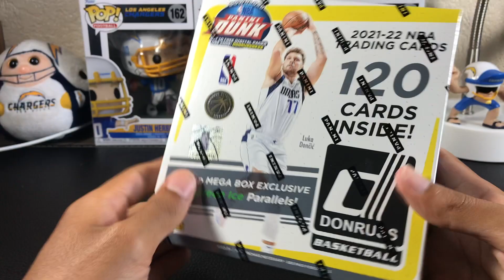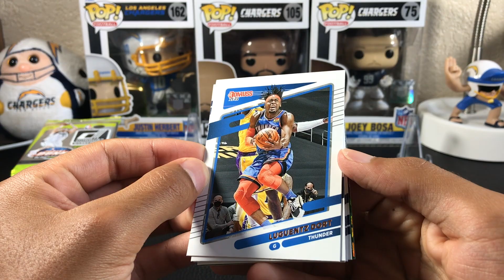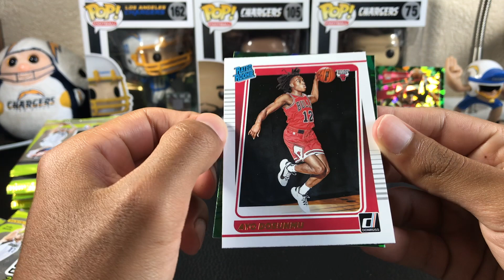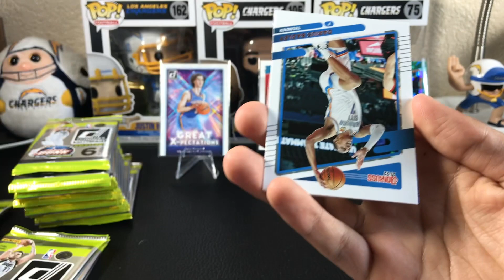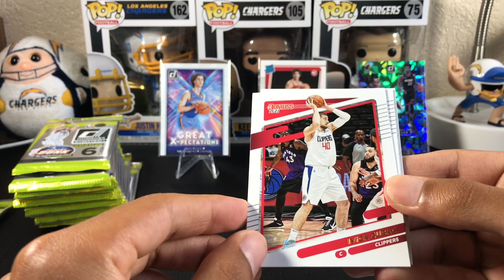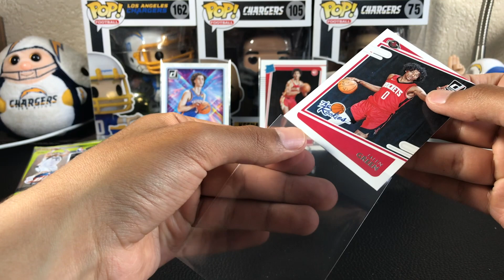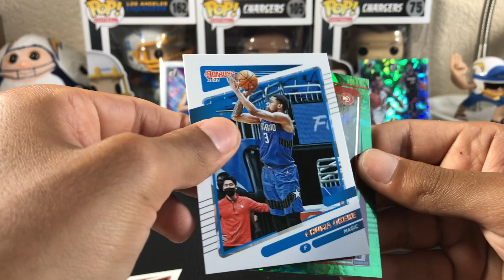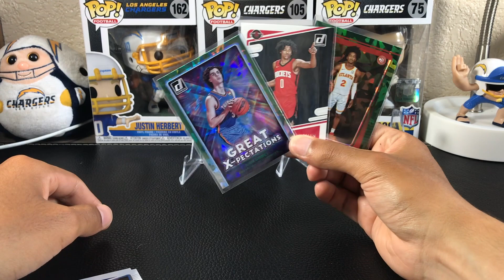2021-22 Donruss Basketball Fanatics Exclusive Mega Box Rip! Green Ice Rookie Hit!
Today we open a 2021-22 Donruss Basketball Fanatics Exclusive Mega Box looking for the big rookies! We take a look at the beautiful green ice parallels!